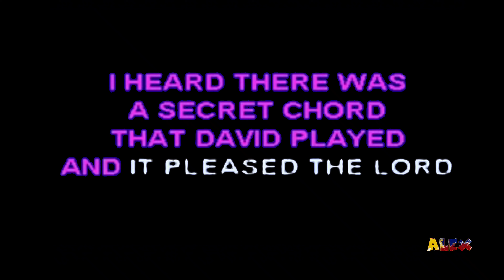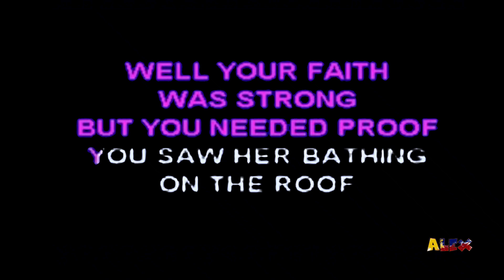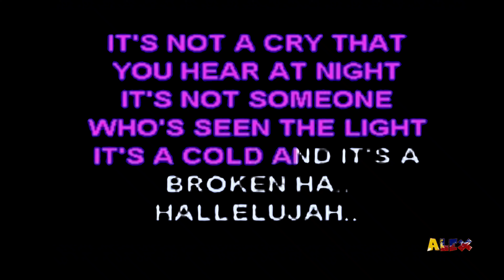Hallelujah. Popularized by: Alexandra Bruke